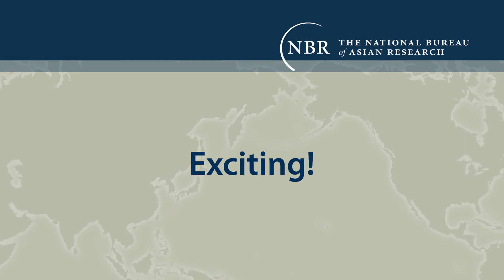Gorton Leaders Program: 2021 Fellow Brenton Riddle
Brenton Riddle is an International Studies, Comparative History of Ideas, and an Environmental Science and Resource Management triple major at the University of Washington. He has served as an energy and environment policy intern for Pacific NorthWest Economic Region. While studying abroad in Rome, Italy, he served as the lead researcher on energy-related critical infrastructure for the Jackson School Rome Task Force, “European Defense: Strategic Choices for 2030.” His interests include combating climate change, mitigating environmental degradation, and improving community resilience.